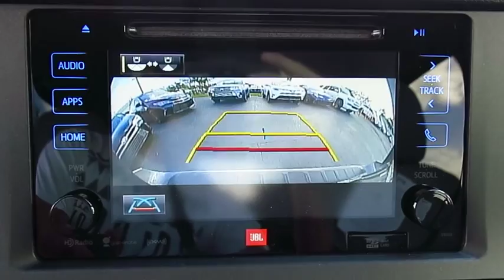2017 Toyota Sienna Live Video! Tampa, Wesley Chapel, Brandon, New Port Richey, FL Live 171446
Stadium Toyota
5088 N. Dale Mabry Highway

More powerful and efficient than ever, our 2017 Toyota Sienna Limited Premium is primed for family-friendly functionality and luxury in Predawn Gray Mica! This swagger-wagon is motivated by a 296hp 3.5 Liter V6 and a responsive 8 Speed Automatic. Our FWD Wheel Drive minivan sets the stage for a happy family while scoring near 27mpg on the highway.    Bold style and refinement are yours in our Sienna Limited Premium with its dual power sliding doors, dual sunroofs, chrome grille, a power lift gate, HID headlights, and great-looking alloy wheels. On par with a luxury sedan, the interior features premium leather, multi-stage heated front seats, push button start, three-zone automatic climate control, Driver Easy Speak, and Blu-Ray entertainment. You'll maintain a seamless connection to your digital world with Entune Premium JBL Audio with integrated navigation and app suite that includes Bluetooth, Siri Eyes Free, a high res touchscreen, media interface, and integrated back up camera.     Engineered with your precious cargo in mind, our award-winning Sienna helps you avoid and manage challenging driving situations with a blind-spot monitor, rear parking sensors, anti-lock disc brakes, stability/traction controls, and advanced airbags to safeguard you and your family. Roomy, comfortable and with a stellar reputation for reliability, our All Wheel Drive Sienna is an excellent choice for your active family. Reward them today!